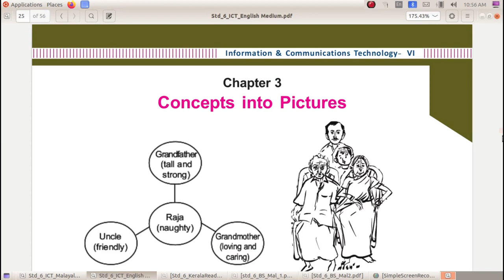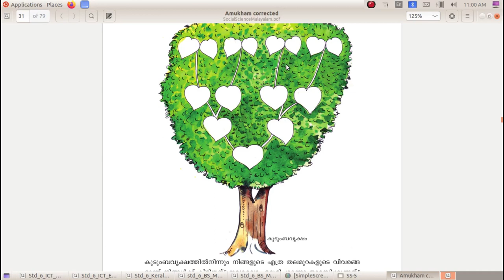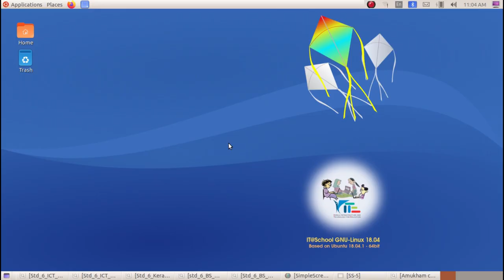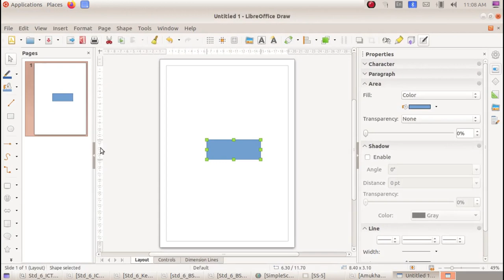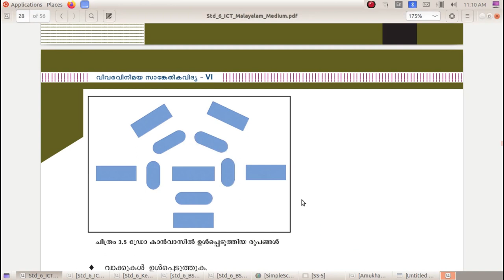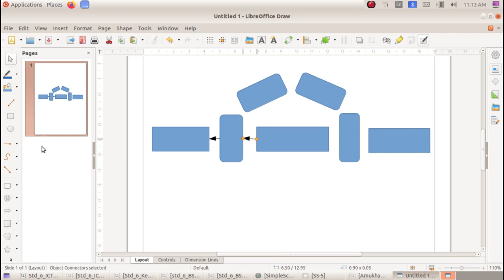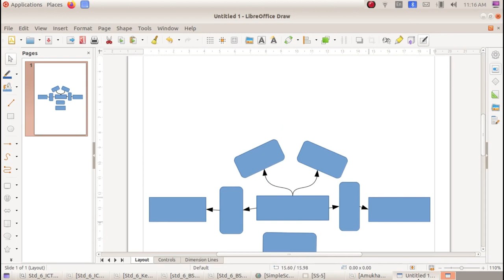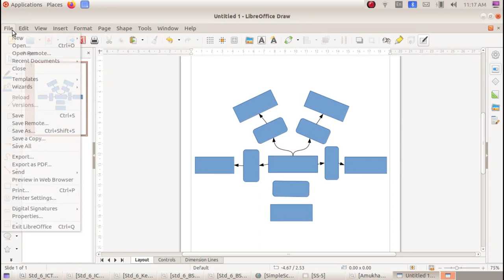ICT Tutorials Std 6 Chapter 3.1 LibreOffice Draw ആശയങ്ങൾ ചിത്രങ്ങളാക്കാം Concepts into Pictures